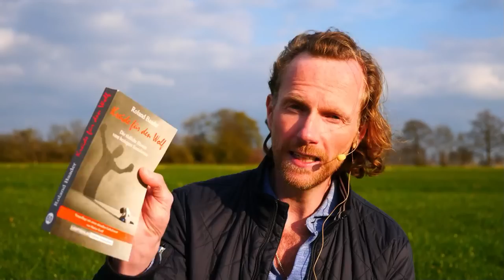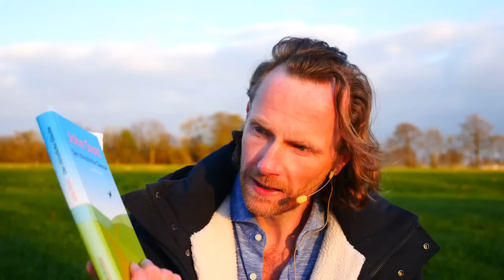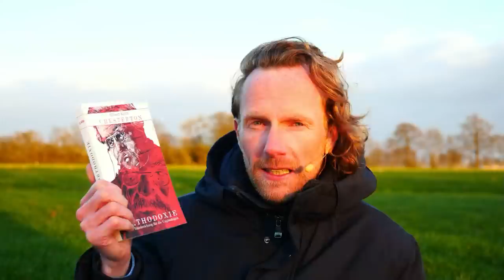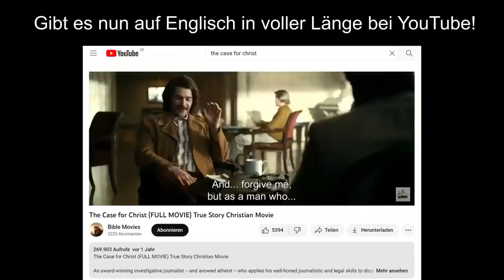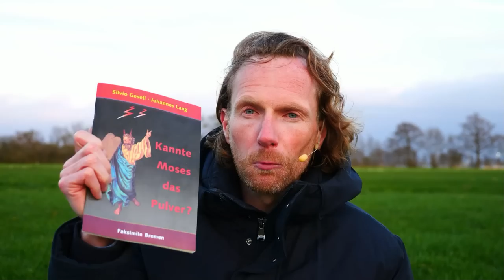Wie Satan mich zu Gott geführt hat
Hier spreche ich darüber, wie ich bei der Wahrheitssuche zum Glauben gefunden habe und warum Glaube und Logik sich nicht widersprechen.

Zeitstempel:
00:00:00 Christentum vs. Logik
00:05:22 Wie ich aufgewachsen bin
00:07:41 Erster Kontakt mit Spiritualität
00:23:34 Indien
00:27:35 Erster Kontakt mit dem Christentum
00:34:09 Überall Satanismus im Kern
00:35:15 Klimawandel
00:41:31 Pizza* und Ep*
00:48:26 Feminismus
00:51:23 Sexuelle Befreiung
01:00:20 Gender
01:13:00 Kampf in der geistigen Welt
01:14:04 Ich schaue genauer hin
01:27:07 Ich finde Zugang zum Glauben
01:32:12 Zeichen Gottes
01:38:39 Ich bekehre mich
01:49:11 Glaubenskrisen und wachsen im Glauben
01:56:30 Schlusswort

Bei 1:56:20 habe ich aus Zeitgründen das Thema Urknall und Evolution vs. Schöpfung ausgelassen. Das hatte ich dann aber nochmal in dieser Sprachnachricht ausgeführt

💶 Dieses Video wurde ermöglicht durch deine Unterstützung! So geht´s:
- Bitcoin: 3836EBjSXZRet6rsELy9kfa9zWUqEXqTEu
- Dash: XkkURh7UsKZRTmyHSfehk8iV1ZF7eLABDw
- Bankverbindung: auf Anfrage